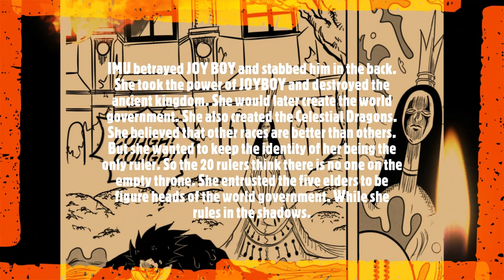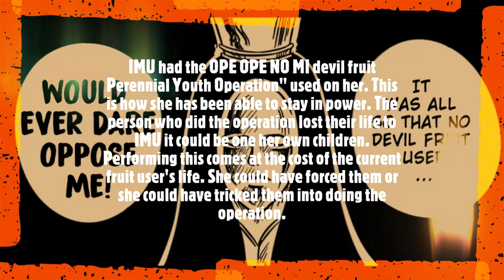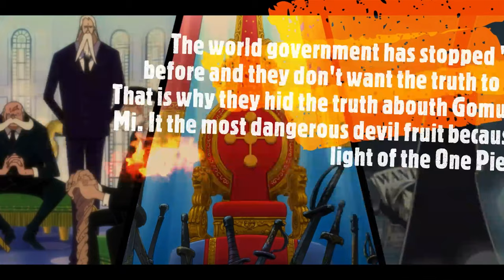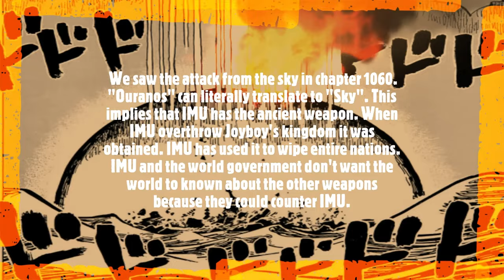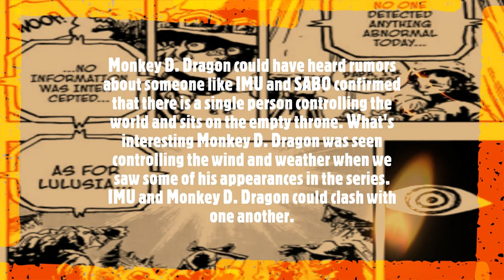IMU and JOY BOY FIRST RULERS OF THE ANCIENT KINGDOM -One Piece Chapter 1081+ Theory [Spoilers] ワンピース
IMU and JOY BOY FIRST RULERS OF THE ANCIENT KINGDOM -One Piece Chapter 1077+ Theory [Spoilers] ワンピース

One piece chapter  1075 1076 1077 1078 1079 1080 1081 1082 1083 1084

One Piece Episode 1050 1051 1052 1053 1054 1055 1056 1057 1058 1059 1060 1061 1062 Preview [English Sub] Full Episode SUB Espanol Final Fight Spoilers Part 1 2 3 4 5 Full MOVIE FILM RED FULL MOVIE ENGLISH SUB ENGLISH DUB

ワンピース
ワンピース
ワンピース ア
one piece episode indonesia full
Final Fight
Full Fight
Full episode
Luffy Vs
Full movie
English Sub
Sub
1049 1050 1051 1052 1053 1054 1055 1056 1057 Spoiler Manga Chapter
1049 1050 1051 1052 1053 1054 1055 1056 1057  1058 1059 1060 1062 one piece chapter, One piece chapter  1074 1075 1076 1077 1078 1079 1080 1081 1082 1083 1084  English Sub, 1/2, 2/2,anime manga monkey d dragon, whitebeard luffy shanks Luffy & Law Vs Doflamingo, Sabo Vs. Fujitora, Luffy Vs Doflamingo & Zoro Vs Pica Doflamingo Donquixote, Kyros, Rebecca, Sabo Reveal, Sabo Vs.  Burgess, Usopp, Trebol, Sugar Defeated,Kaido, zoro vs fujutora Epic Journey TV, theory Luffy Vs Blackbeard Final Fight,
final battle, Yonko full fight, Kid vs luffy law vs luffy dragon vs luffy , IMU Ancient Weapons secrets revealed Luffy vs green bull final fight. Luffy vs Kizaru final fight Luffy vs Akainu final fight Luffy vs imu final fight Luffy's Haki Luffy's Devil fruit Gorōsei power Gorōsei haki Gorōsei final fight Gorōsei vs shanks Akainu vs mihawk mihawk vs luffy mihawk vs buggy akainu vs buggy